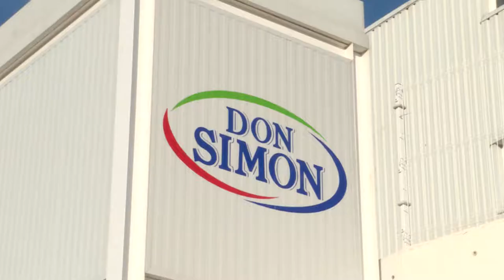VISITA DE XIMO PUIG A DON SIMON EN SEGORBE